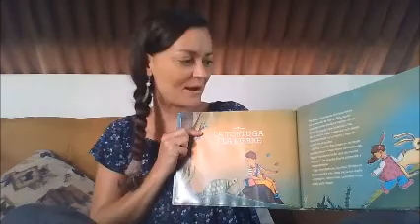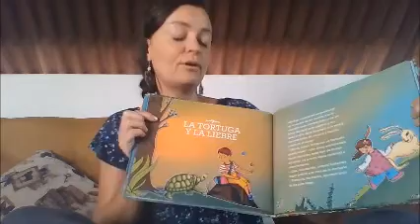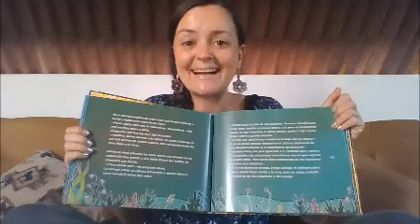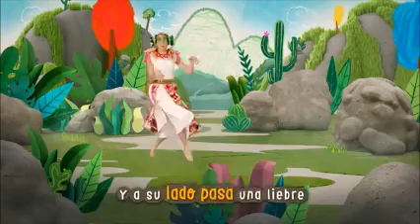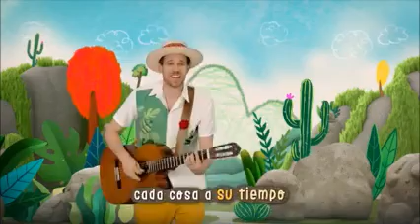VIDEO 6 BosquEscuela en Casa PARTE 2- A jugar!!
Durante este periodo de recogimiento en nuestras casas, nos conectamos desde el Bosque Encantado con los niños de la BosquEscuela Jamundí a través de una serie de videos diarios.

Aunque los videos están grabados en primer lugar para los niños de nuestra BosquEscuela, queremos invitar a todos los niños y niñas desde sus casas a una aventura mágica con los amigos del Bosque Encantado a través del movimiento, los cuentos, el inglés, la música, misiones y actividades que conectan con la naturaleza, la magia, las emociones y mucho más!

Hoy... A jugar!!
- Maratón de juegos interactivos
- El Cuento - El misterio del Agua

Sugerencia: aconsejamos que los niños pueden ver los videos en compañía de un adulto que les acompaña para hacer las actividades. Pueden para el video para realizar las misiones.

Ina Vandenberge
BosquEscuela Jamundí (Valle del Cauca - Colombia)
este periodo de recogimiento en nuestras casas, nos conectamos desde el Bosque Encantado con los niños de la BosquEscuela Jamundí a través de una serie de videos diarios.

Hoy... El ciclo del agua y la Flor de la Vida
- Yoga del ciclo del agua
- Manualidad La Flor de la Vida

Letra de la canción de yoga del agua:
El sol calienta la mañana, y el agua sube en forma de vapor
Gotitas chiquitas se reunen, una bella nube van formando
Crece crece esta nube, y entonces empieza a llover tss tss
Las gotas en el suelo van buscando
al río que regresa al mar